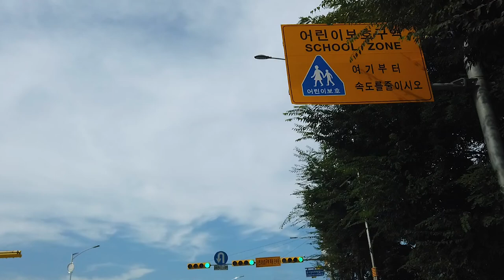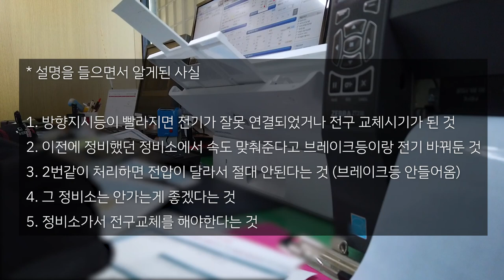처음으로 다녀온 차량정기검사, 깜빡이의 비밀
갑자기 쿵짝쿵짝 요동치던 방향지시등의 의미를 알았다.